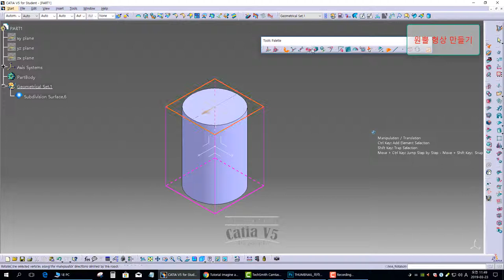[IMA] CATIA V5. Modeling cone geometry #04